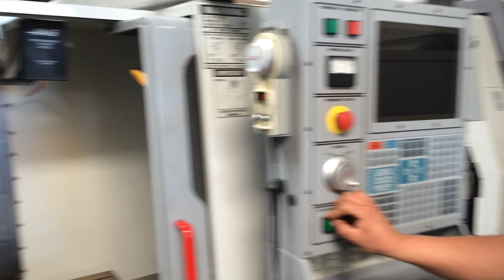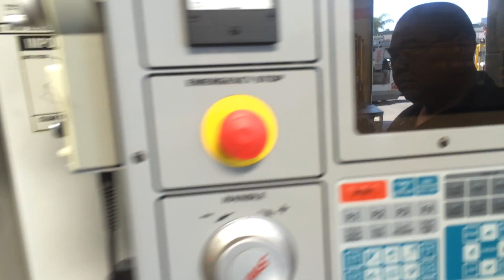Haas VF-2 2000 Rigid Tapping Auger Prog Coolant 7500 RPM